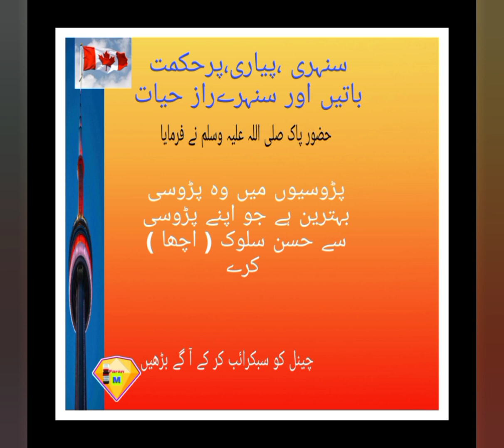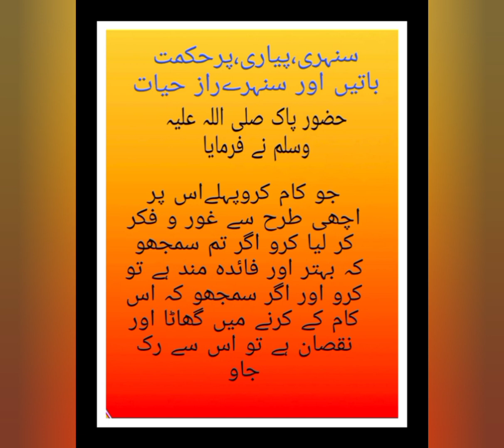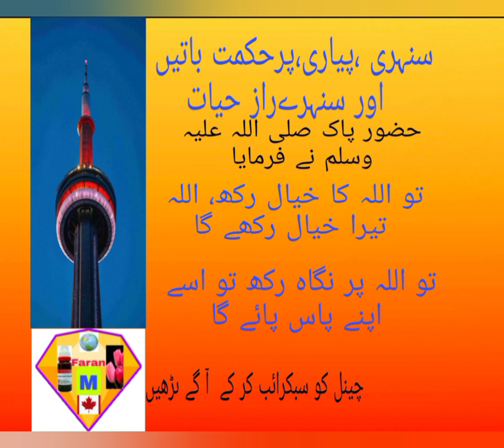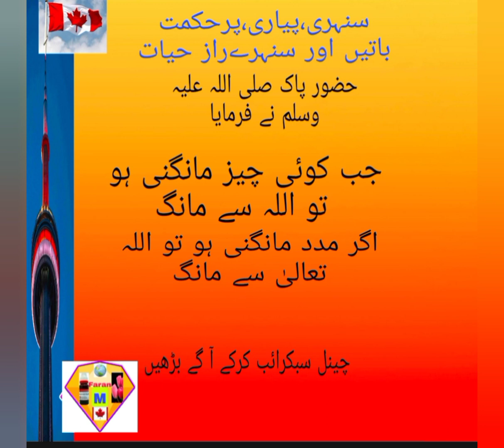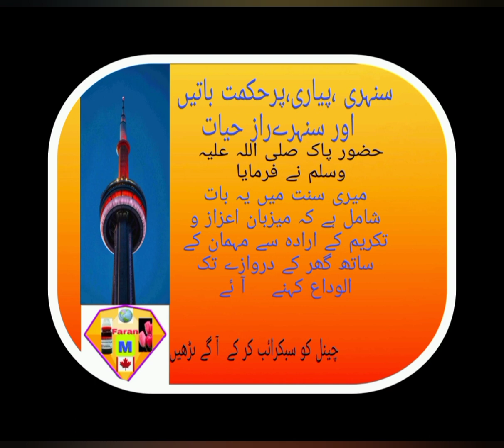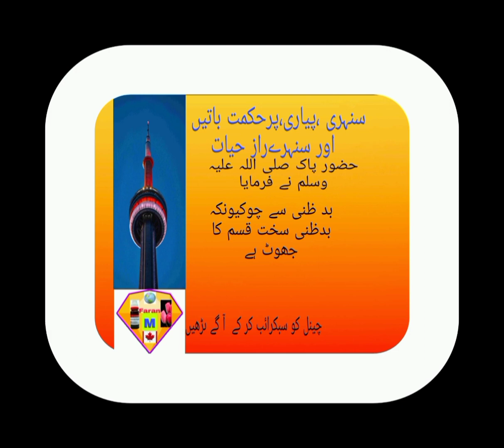سنہری ،پیاری، پرحکمت باتیں اور سنہرےراز حیات